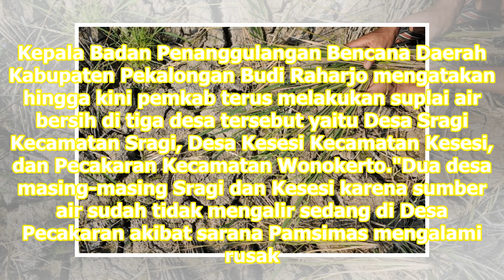Tiga Desa di Pekalongan Alami Krisis Air Bersih | Republika Online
Hingga kini pemkab terus melakukan suplai air bersih di tiga desa REPUBLIKA.CO.ID, PEKALONGAN - Sebanyak tiga desa di tiga kecamatan Kabupaten Pekalongan, Jawa Tengah, mengalami krisis air bersih seiring memasuki musim kemarau. Hal tersebut diperparah dengan adanya kerusakan tandon Penyediaan Air Mi...